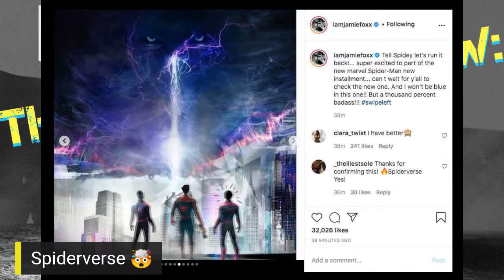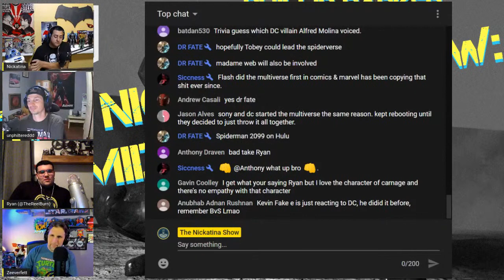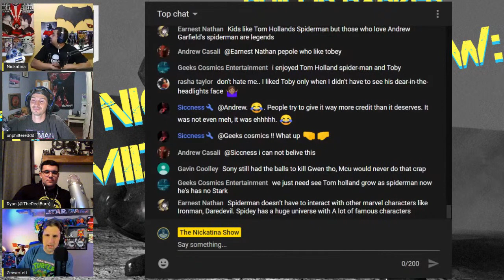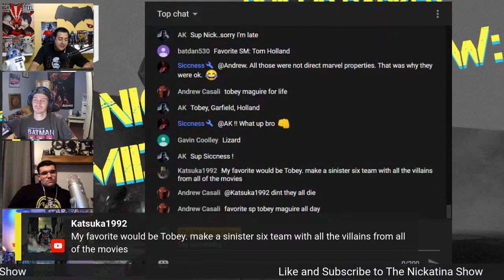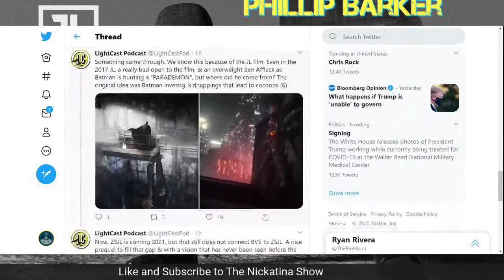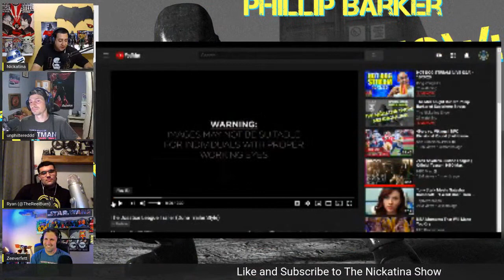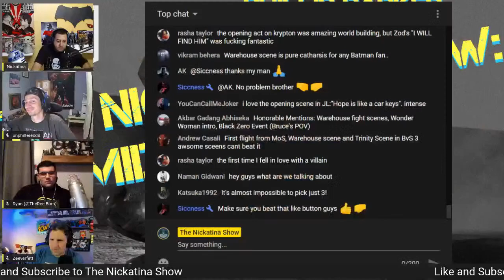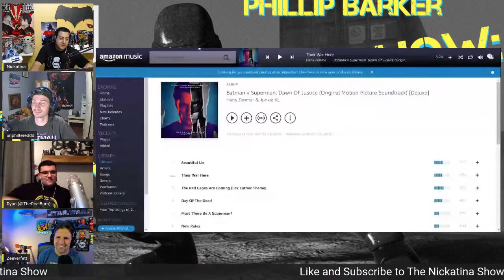The Mid-Knight Run w/ Philip Barker of Superhero Stress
Open chat discussion. Let’s get our🔥🔥🔥🔥 on!